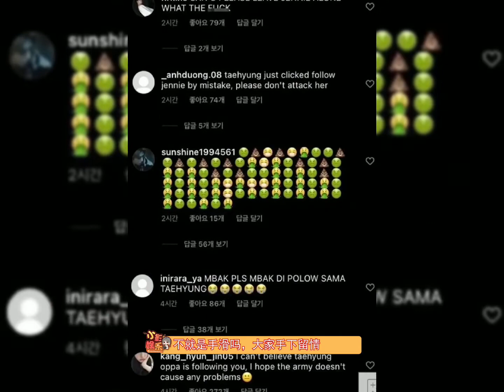金泰亨关注Jennie，引发恋爱猜测，不就是手滑了吗？